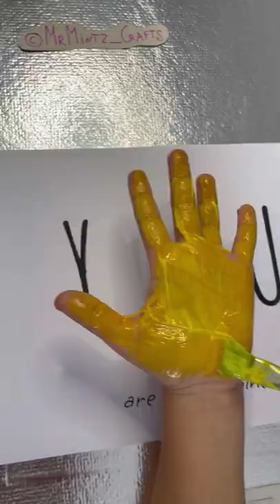You Are My Sunshine Handprint Craft Art | Easy Handmade Card for Toddlers & Preschool kids